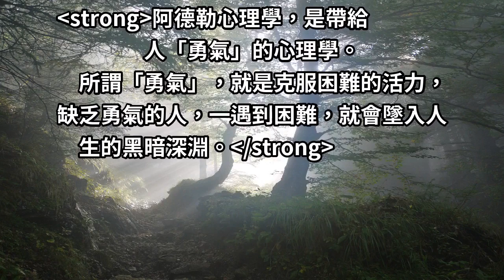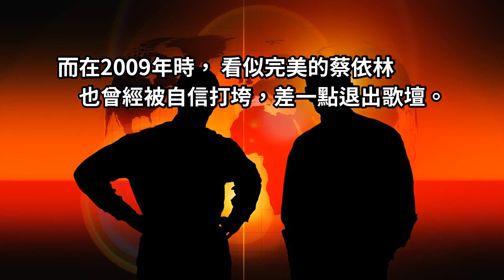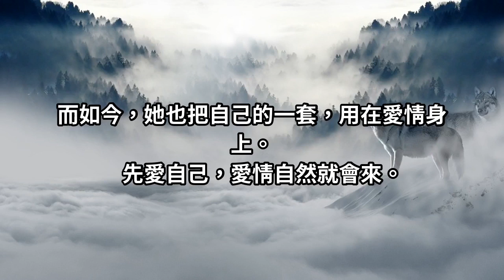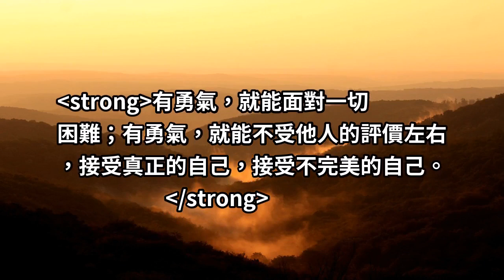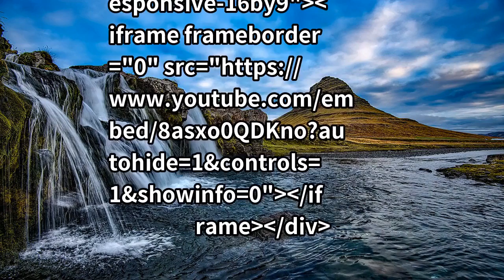蔡依林：人生蛻變，誰說一定要完美！？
所謂「勇氣」，就是克服困難的活力，缺乏勇氣的人，一遇到困難，就會墜入人生的黑暗深淵。